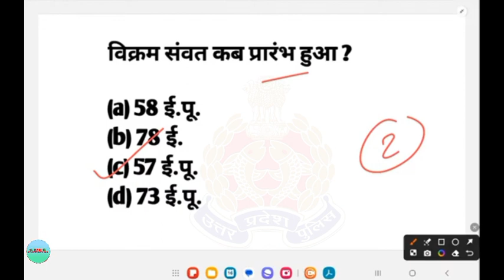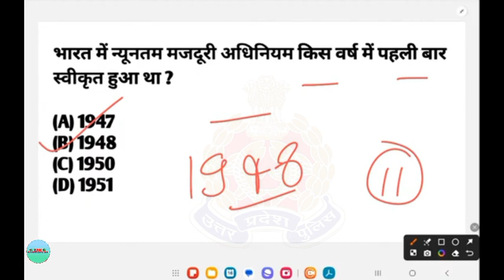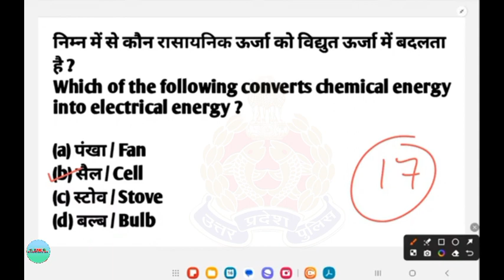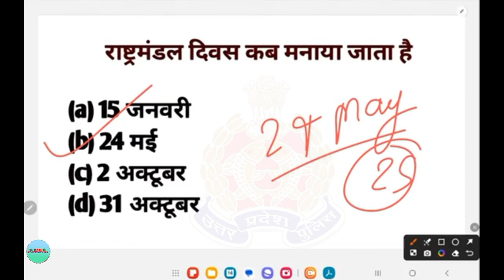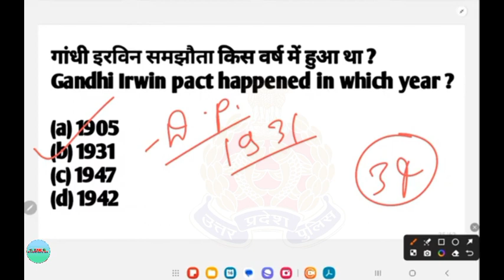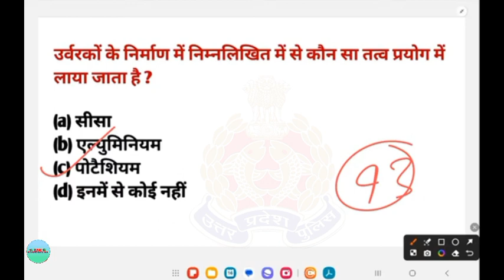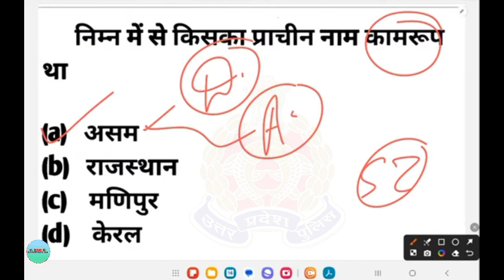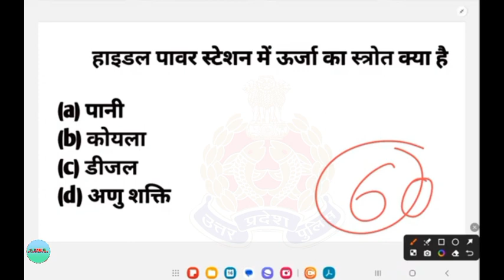Re-Exam 2024 UP Police Constable / PYQ Model Previous Year Question Paper / GK/GS Practice Set 21